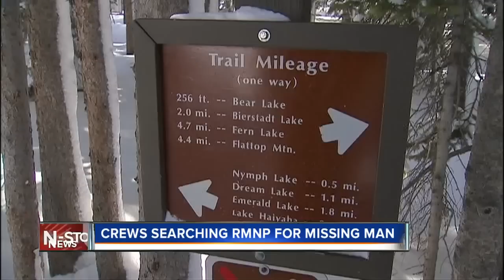Search continues in RMNP for missing Texas man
2/2 5 pm -- A full day of searching failed to turn up any sign of a man missing in Rocky Mountain National Park.  Don Champion reports.